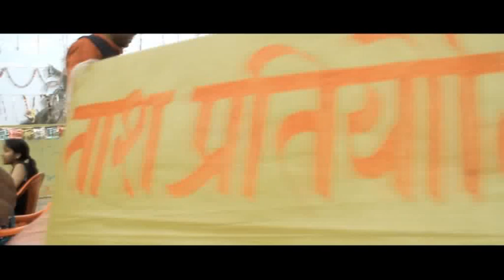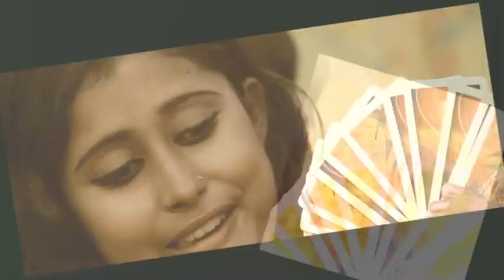maithili cinema-film "MUKHIYA JI" song "CHAMPA CHAMPA"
a maithili song fusion with English rap dedicated to sports usually not considered as mainstream pro sports and girls empowerment from the maithili film MUKHIYA JI

music composed by Sunil-Pravesh
lyrics by Kamlesh kishor Jha
playback singing by neha Priyadarshini, Nishant

cinematography and direction by Vikas Jha